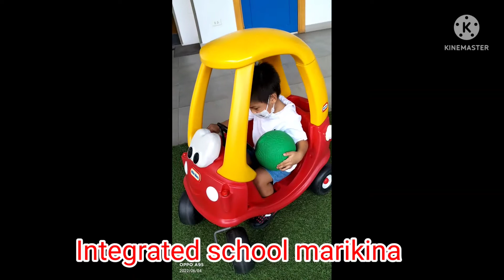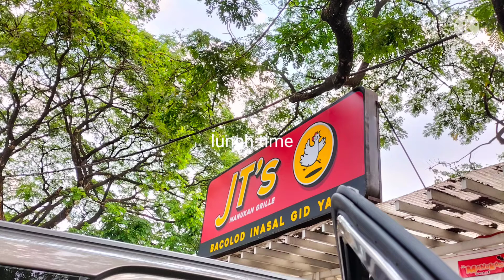OTW LANDERS PASIG(WITH THEM)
gala
pagod

hahahha